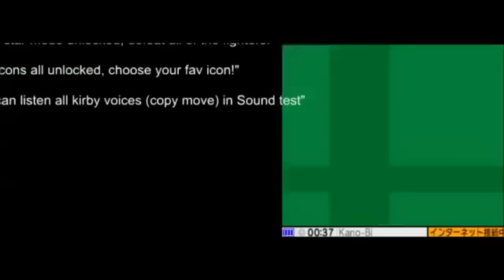Super Smash Bros 3DS | FINAL ROSTER + HOW TO UNLOCK EACH | READ DESCRIPTION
HOW TO UNLOCK EACH CHARACTER:

The beginning of this video is starting from 50 VS. Matches and goes until the streamer unlocks R.O.B. Skip ahead if you desire, the final roster is towards the end of the video.

Starting Roster:
Mario
Luigi
Peach
Bowser
Yoshi
Rosalina + Luma
Donkey Kong
Diddy Kong
Link
Zelda
Sheik
Toon Link
Samus
Zero Suit Samus
Pit
Palutena
Marth
Ike
Robin
Kirby
King Dedede
Meta Knight
Little Mac
Fox
Pikachu
Charizard
Lucario
Gredninja
Captain Falcon
Villager
Pikmin + Olimar
Wii Fit Trainer
Shulk
Pac Man
Mega Man
Sonic

Hidden Characters:
Falco - Beat Classic once as any character
Ness - Beat Classic again as any character
Dark Pit - Beat Classic once again as any character
Duck Hunt Dog - Beat Classic once again as any character
Mr. Game and Watch - Beat Classic with Duck Hunt Dog at a certain difficulty
Ganondorf - Beat Classic with Link at a certain difficulty
Dr. Mario - Beat Classic with Mario at a certain difficulty
Lucina - Beat Classic with Marth at a certain difficulty
Mii Fighter - Customize a Mii
Bowser Jr - Beat Classic with Bowser at a certain difficulty
Wario - Not sure but possibly do a certain number of Vs. Matches less than or equal to 50?
Jigglypuff - Beat classic mode with Charizard
R.O.B. Do 70-75 Vs. Matches

There are unconfirmed rumors of DLC containing some of the remaining few fighters from Brawl, but until anything else is confirmed, I'm leaving my video like this.